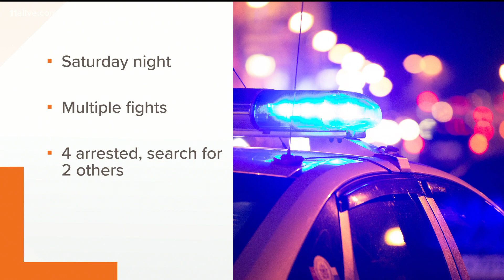After several fights, Coweta County fair shuts down early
The Coweta County fair shut down early Saturday night after multiple fights broke out in several locations.